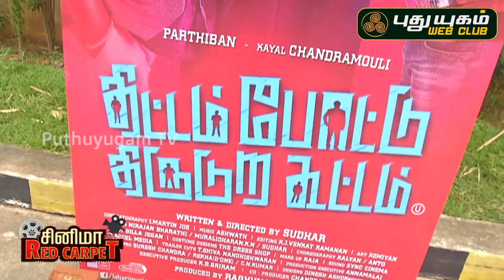Thittam Pottu Thirudura Koottam Press Meet | PuthuYugamTV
"திட்டம் போட்டு திருடுற கூட்டம்" படக்குழுவினரின் பத்திரிகையாளர் சந்திப்பு

RParthiepan | othaseruppusize7 | ThittamPottuThiruduraKoottamPressMeet | Pressmeet |